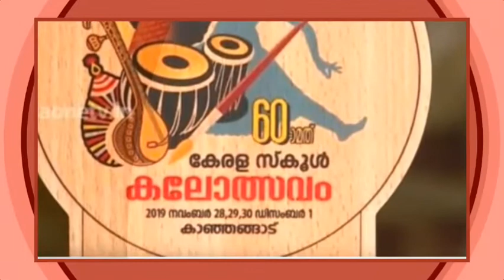History and some facts about kerala school kalolsavam cup Kozhikod |knowledge tech 4 malayalam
History and some facts about kerala school kalolsavam malayalamHistory and some facts about kerala school kalolsavam malayalam